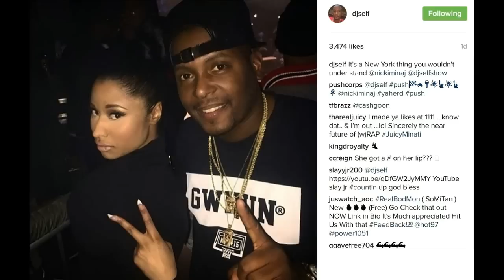Is NickiMinaj coming to LHHNY Season 7? Is rapper Dating DJSelf behind MeekMill's bACK?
Is Nicki Minaj coming to Love and Hip Hop New York Season 7? - Is female rapper Dating DJ Self behind Meek Mills back or nah? Cheating or greeting?